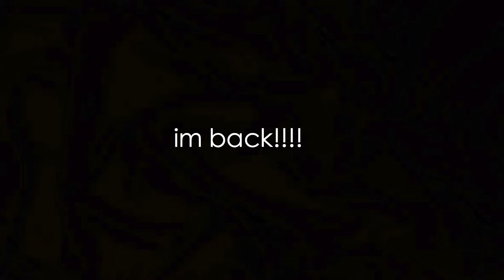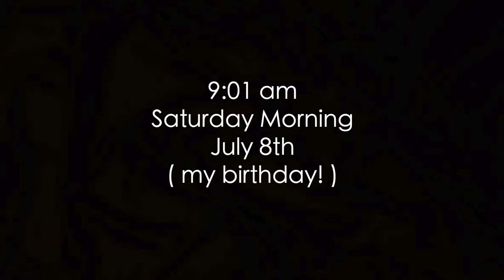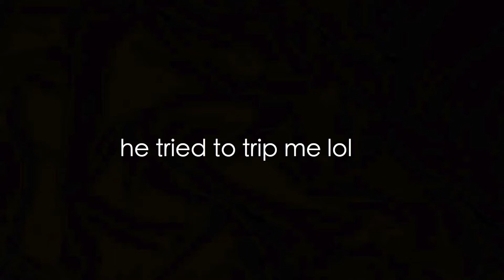HAPPY BIRTHDAY TO ME, BUT .... DID THIS BIH STEAL MY KEYS??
Sorry I didn't get a chance to completely vlog my bday weekend, but heres the run down of what happen!!

- FAQS-

Ethnicity: African American
Height: 6'0
Age: 22
Location: Tennessee
Occupation: Student & Retail Associate
Camera: iPhone 7+
Equipment: 20" Ring Light
Software: iMovie , Wondershare Filmora